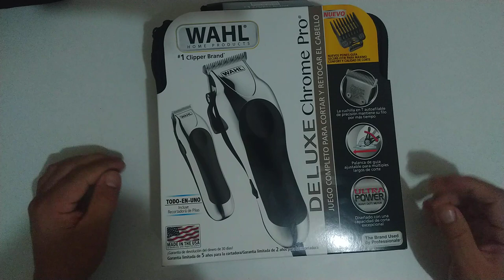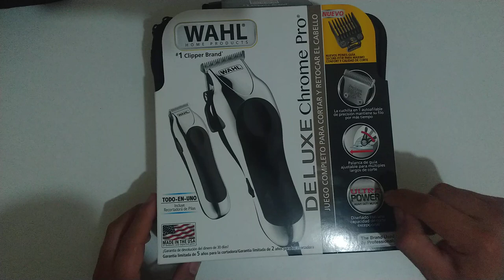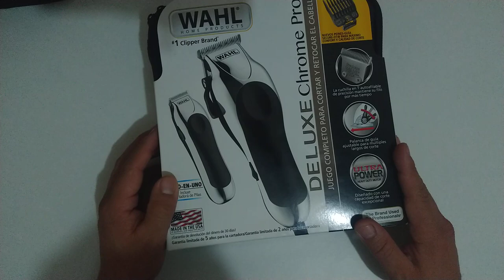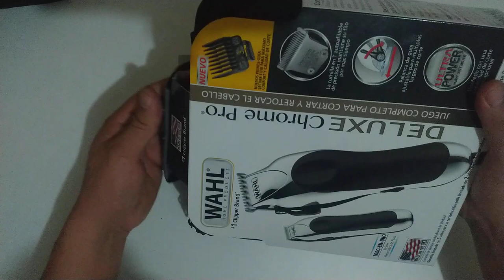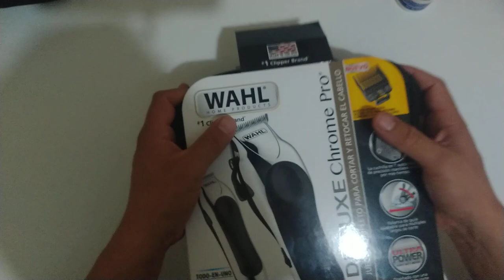✅ UNBOXING Cortadora de cabello WAHL Modelo DELUXE Chrome Pro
Unboxing Maquina de Corte de Cabello Marca Wahl
Modelo Deluxe Chrome Pro
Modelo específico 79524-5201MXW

Contiene 25 piezas:
Cortadora Multi-cut
Recortadora de pilas
Protector de cortadora y recortadora
Estuche de almacenamiento
Peine de peluquero y de peinado
Cepillo de limpieza
Aceite de cuchilla
Tijeras
Instructivo
Peines Guía de No. 1/2, 1, 1 1/2, 2, 3, 4, 5, 6, 7 y 8
Peine guía para oreja izquierda y derecha
Peine guía de orejas
Peine guía de cejas

Ideal para uso  personal

Otra opción